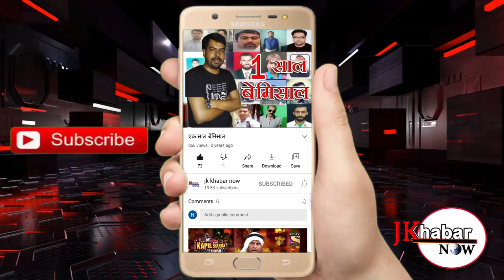Chief Medical officer Ganderbal, Dr. Mehraj-u-din appeals people of Ganderbal to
Chief Medical officer Ganderbal, Dr. Mehraj-u-din appeals people of Ganderbal to follow SOPs strictly